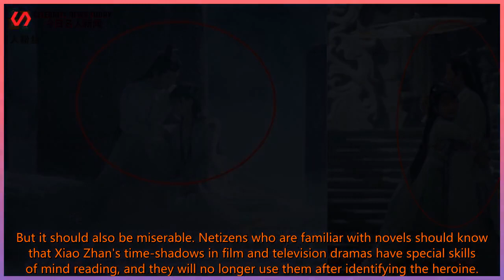Xiao Zhan is crazy again! The smile of "The Light Picking Ceremony" is confession | Celebrity ...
Celebrity News Today 247 2021/06/07 : Xiao Zhan is crazy again! The smile of "The Light Picking Ceremony" is confession
 Xiao Zhan is crazy again! The smile of "The Light Picking Ceremony" is confession, and the camera interaction is superb. 　　 On June 7th, at the "Light Picking Ceremony" event, Xiao Zhan’s appearance and posture reached a new high.  A GIF picture on the scene quoted netizens shouting: "Inadvertent laughter is too attractive." 　Please click to enter the pictu